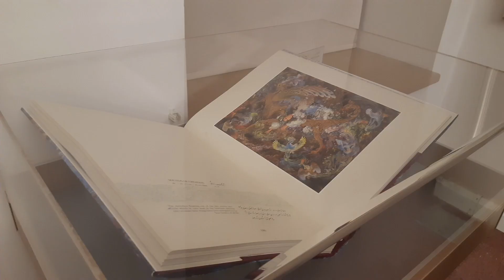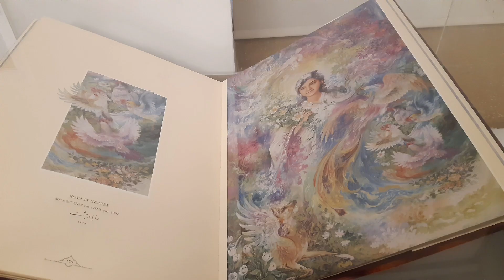Tehran,Farshchian Museumموزه استاد محمود فرشچیان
سلام دوستان امروز به موزه استاد فرشچیان واقع در کاخ یعد آباد اومدیم.
موزه استاد فرشچیان  در سال ۱۳۸۰ افتتاح شد و با بنایی قاجاری و وسعتی در حدود ۶۰۰ مترمربع، در باغ موزه سعداباد قرار دارد. بنای موزه اقامتگاه موقت رضاشاه به همراه همسر چهارمش ملکه عصمت بوده است. موزه استاد فرشچیان در حال حاضر بیش از ۵۰ اثر نگارگری او را در خود جای می‌دهد، آثاری که هر بیننده را شیفته خود می‌کنند.
Farshchian Museum of Sa'dabad Complex was established in 2001 and hosts many visitors of the complex. The museum consists of more than 500 pieces of his paintings that are truly eye catching especially for those who are interested in the art of painting. By going there, you would enjoy not only the art pieces, but also the outer space of the building decorated with tall trees and a nice blue pool.